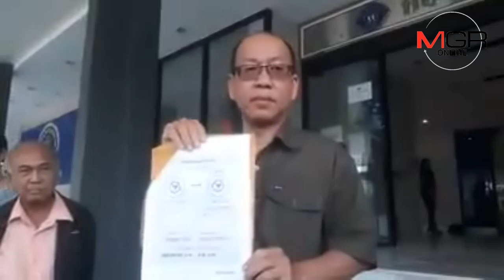เรื่องยาว “อัจฉริยะ” แจ้งจับ “ทนายตั้ม” เรียกรับเงินนักธุรกิจส่งออก 5 แสน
03/10/2018 เรื่องยาว “อัจฉริยะ” แจ้งจับ “ทนายตั้ม” เรียกรับเงินนักธุรกิจส่งออก 5 แสน วิ่งอัยการเพิ่มโทษคู่ความคดีโกงแชร์
  MGR online - ประธานชมรมช่วยเหลือเหยื่ออาชญากรรม ร้องกองปราบ ดำเนินคดี ทนายตั้ง-ษิทรา เบี้ยบังเกิด เป็นคนกลางเรียกรับเงิน 2 สามี ภรรยา นักธุรกิจส่งออกอาหารทะเล 5 แสนบาทให้อัยการเพื่อเพิ่มโทษผู้ต้องหา พร้อมแฉกล่าวหาตำรวจยัดยา เรียกทรัพย์สิน แต่ศาลตัดสินให้ตำรวจบริสุทธิ์ ส่วนผู้ต้องหาติดคุก